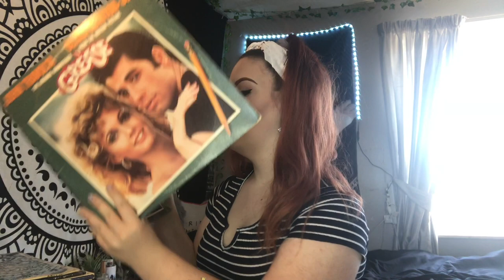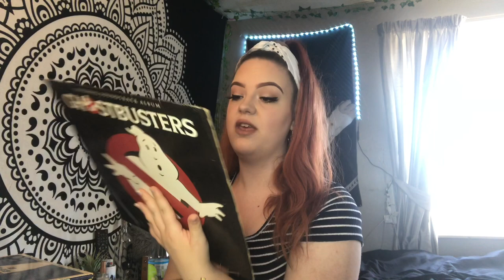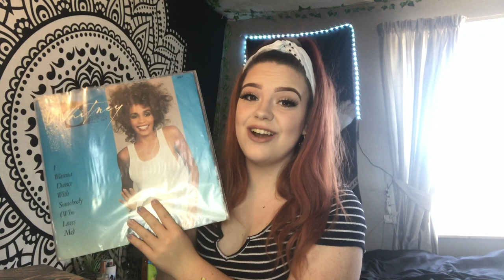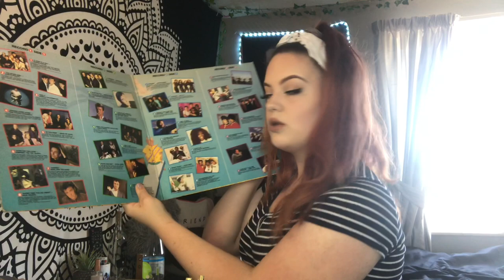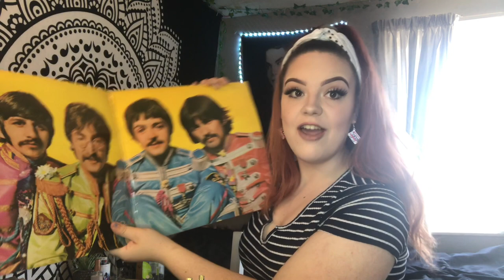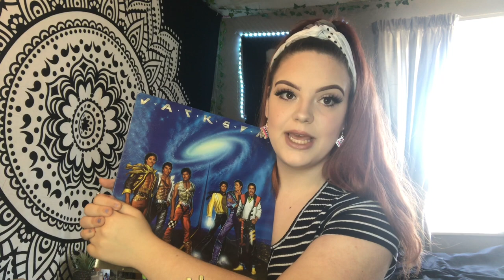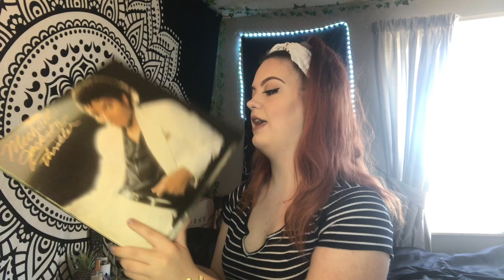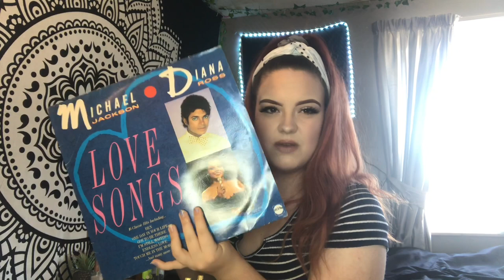MY VINYL COLLECTION 2020!